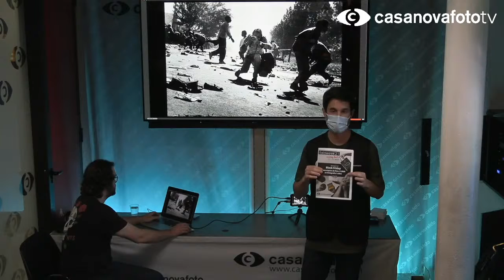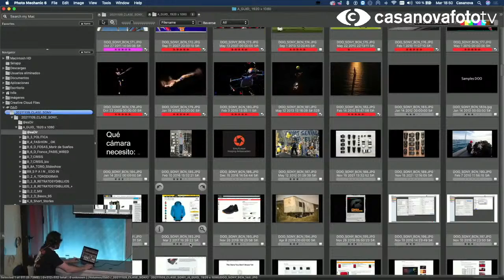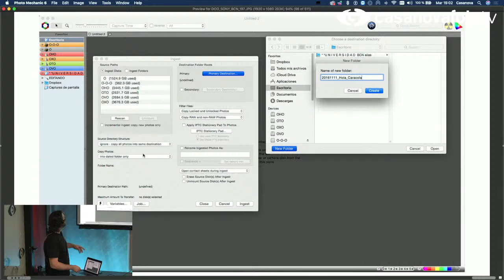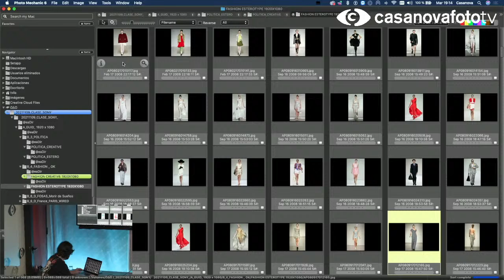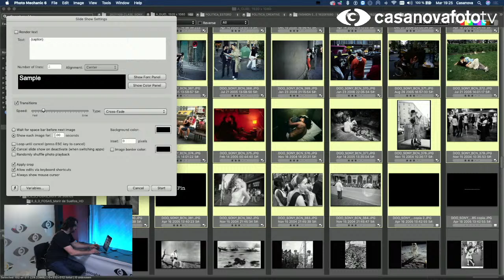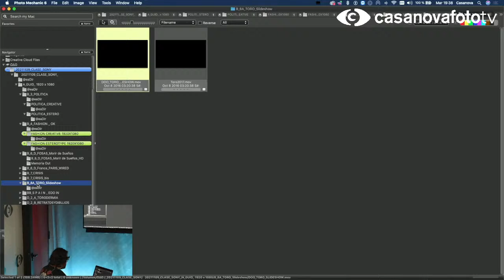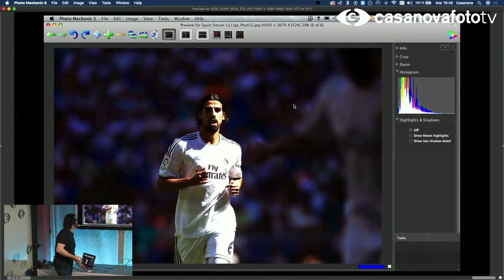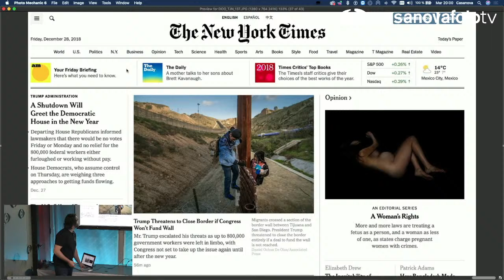Más allá del fotoperiodismo con Daniel Ochoa de Olza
Después de más de 12 años como fotoperiodista en agencias internacionales, Daniel Ochoa de Olza explica como ir más allá de la precisión en el relato.